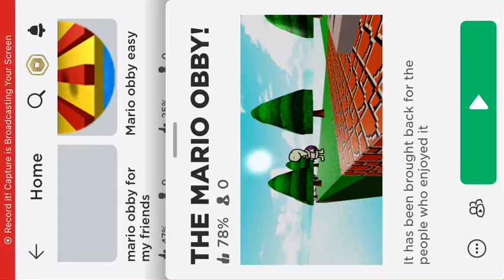THE MARIO OBBY!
THE MARIO OBBY! in Roblox